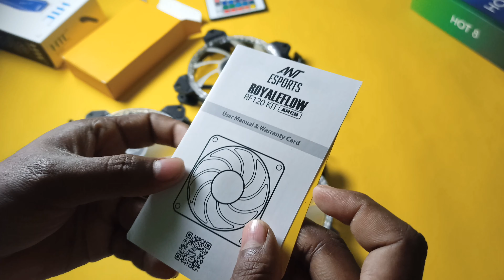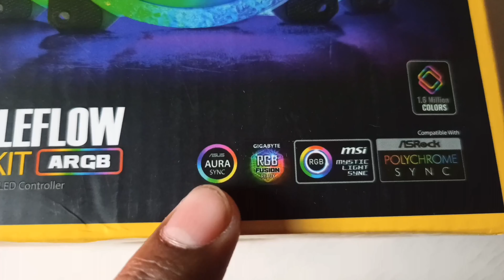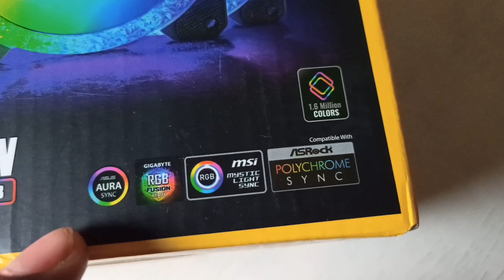Best ARGB Fans Kit Under 3000 | Ant Esports Royaleflow RF 120 Kit Unboxing | RGB Fans Review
Gears Used In This Video:

Lavalier Mic

Light Stand